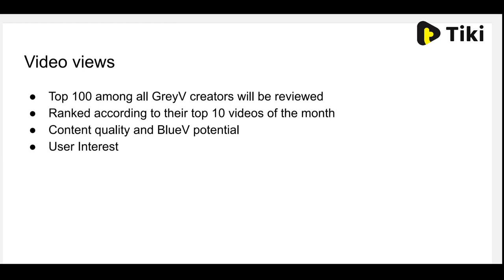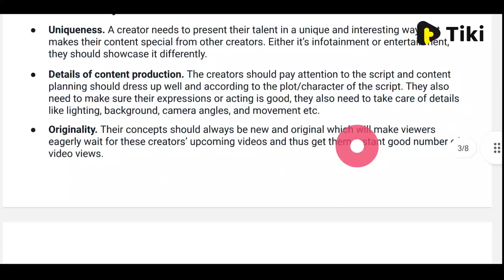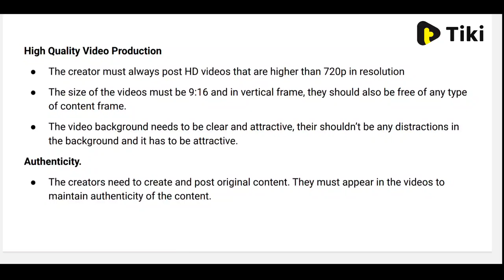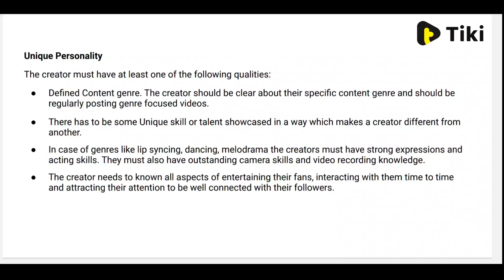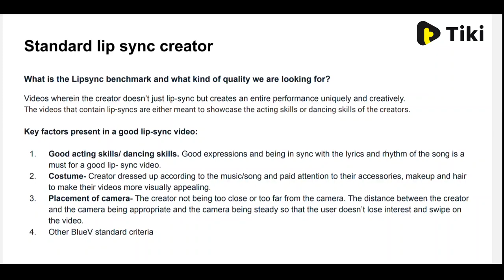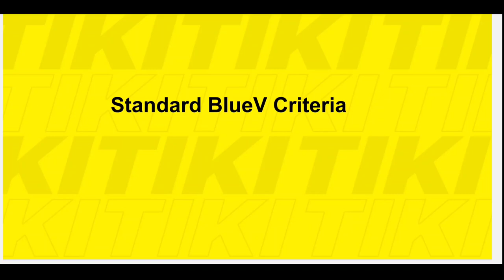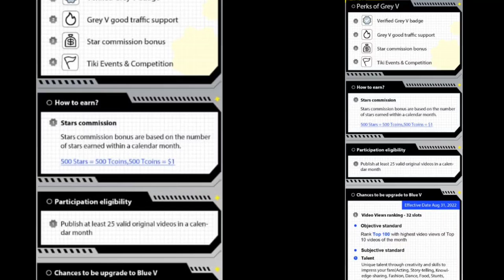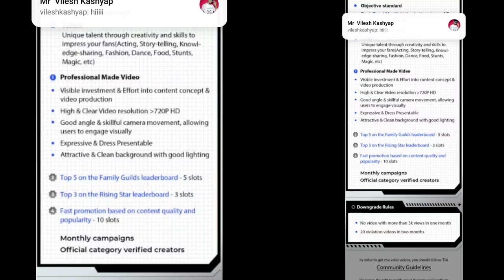Tiki apps gray tick and white tick new August rules | New blue tick kaise milenga | blue tick update